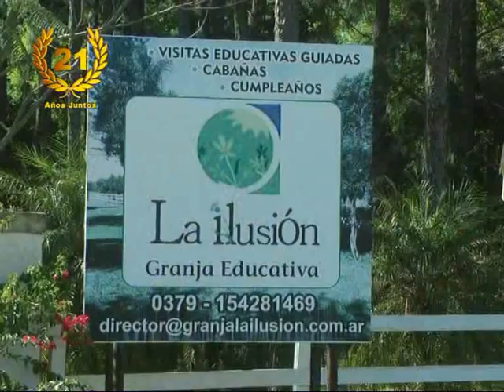Granja Educativa LA ILUSIÓN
Aquí te mostramos y contamos de otros servicios disponibles . . .